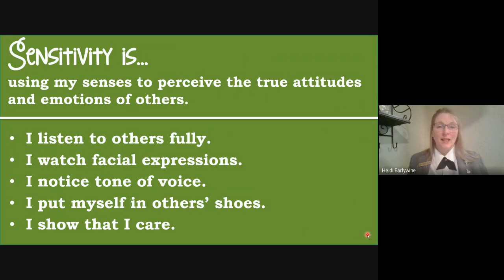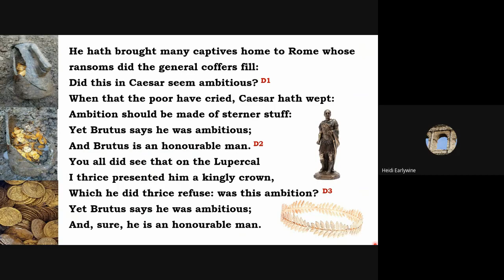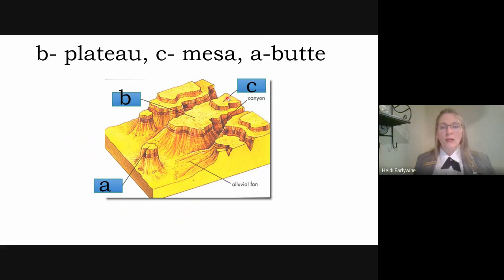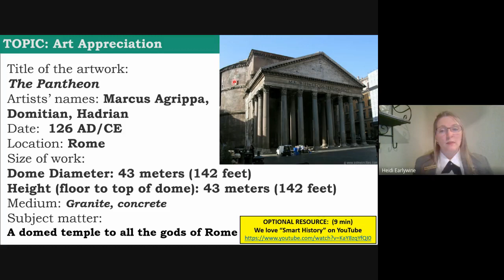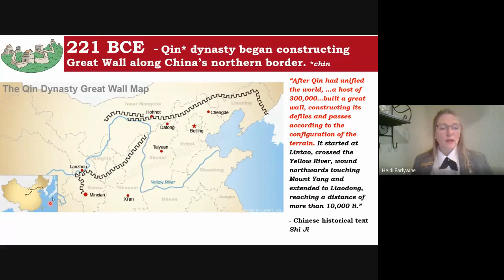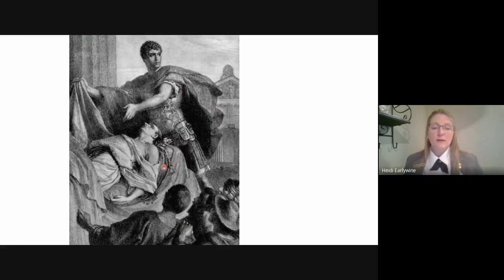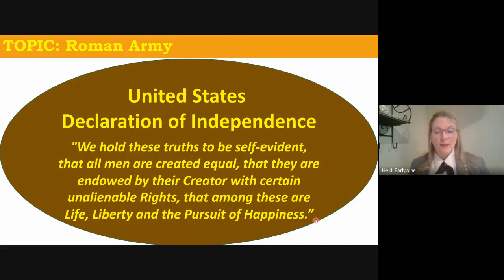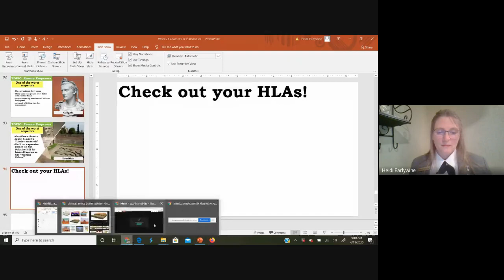Week 24 Character & Humanities Quarantine Edition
Week 24 Humanities Lecture

Find Memory Work: 0:13
Find Character: 8:38
Find Geography & Quiz: 10:00
Find Art, Music, Timeline Dates: 17:48
Find History Lecture (Rome: Empire): 32:33